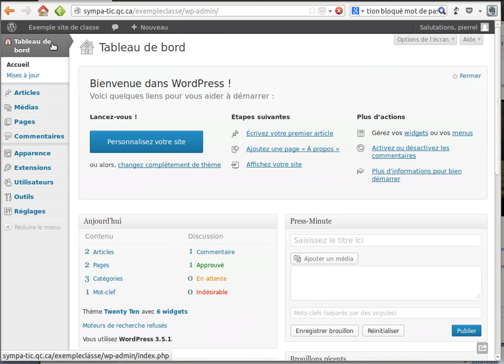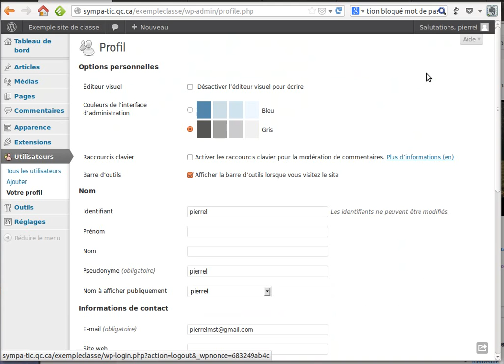Cacher du contenu